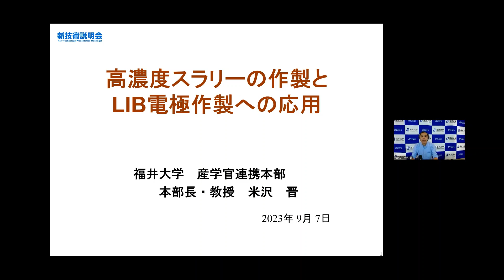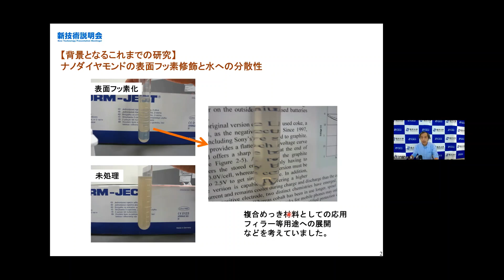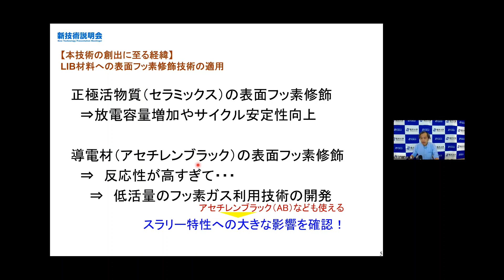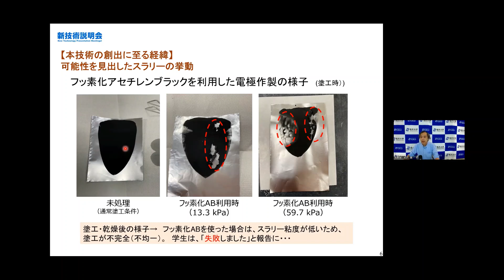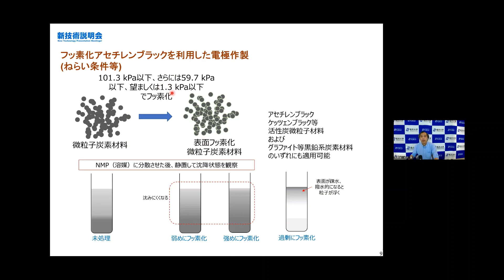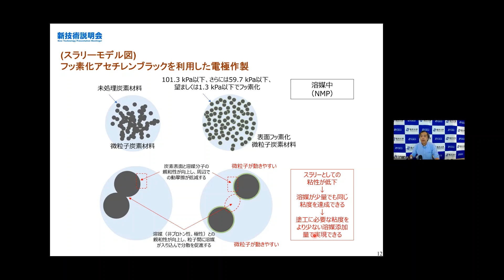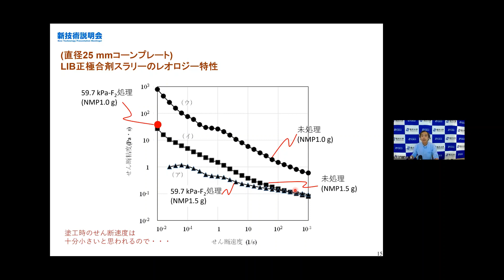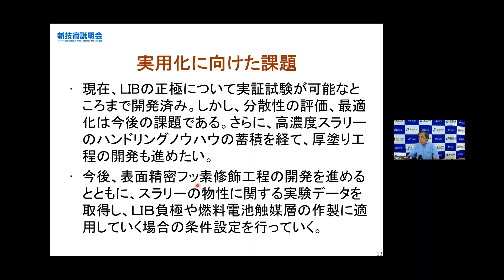高濃度スラリーの作製とLIB電極作製への応用」福井大学 産学官連携本部 本部長 米沢 晋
「福井大学　新技術説明会」（2023年9月7日開催）にて発表。